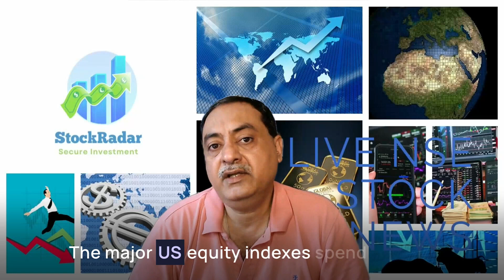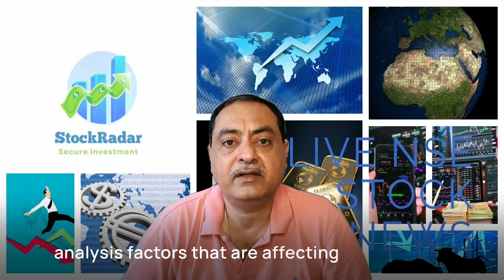NSE Stock Market Update: Nifty Trends & Global Market Analysis - June 19, 2024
Join us for a comprehensive analysis of the latest trends in the NSE stock market. In this episode, we dive deep into the Nifty performance and compare it with the global stock market trends as of June 19, 2024. Whether you're a seasoned investor or just starting out, our expert insights will help you navigate the complexities of the financial markets.

📈 Key Highlights:

Nifty's performance analysis for June 19, 2024

Comparative study of global stock market trends

Expert predictions for the upcoming quarter

Top-performing sectors and stocks on NSE

Investment strategies for the current market climate

🔍 What You'll Learn:

How global events are influencing the NSE stock market

The impact of recent policy changes on the Indian economy

Potential risks and opportunities in the current market scenario

Tips for portfolio diversification in a volatile market

📊 Why Watch?
Our team of financial analysts breaks down complex market data into actionable insights. Stay informed and make smarter investment decisions with our regular updates on the NSE stock market and global financial trends.

Don't miss out on critical financial news and expert analysis that could impact your investments.
NSE Nifty StockMarket Investing GlobalMarkets FinancialAnalysis MarketTrends June2024 Risk Disclosure: Futures and forex trading contains substantial risk and is not for every investor. An investor could potentially lose all or more than the initial investment. Risk capital is money that can be lost without jeopardizing ones’ financial security or life style. Only risk capital should be used for trading and only those with sufficient risk capital should consider trading. Past performance is not necessarily indicative of future results.